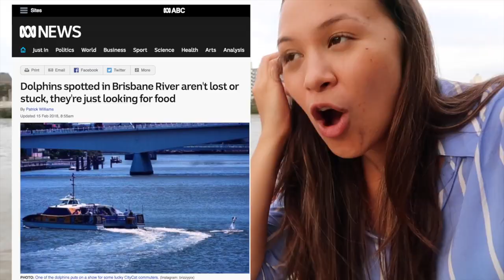¿Cómo es vivir en BRISBANE AUSTRALIA? | Tour por Southbank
Hoy nos vamos a un tour por Southbank Brisbane, te muestro el río de Brisbane, la rueda de Brisbane y te cuento algunos datos  curiosos de este lugar.

▶ ¿Viajas a Australia y tienes miedo? ¡Tranquilo! Mi e-book te guiará desde el momento que estás empacando tu maleta hasta tus primeras semanas acáenaustralia.

▶ ¿Necesitas hospedaje? Te regalo AU $55 descuento en tu primera estadía con Airbnb.

▶¿Cómo envío dinero a Latinoamérica económico y seguro?